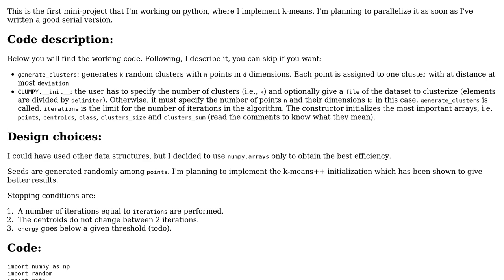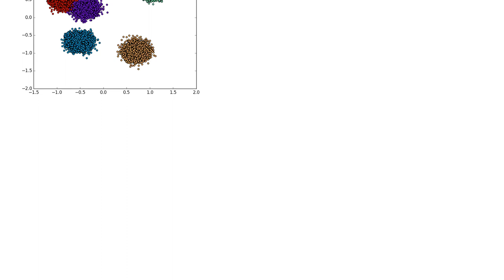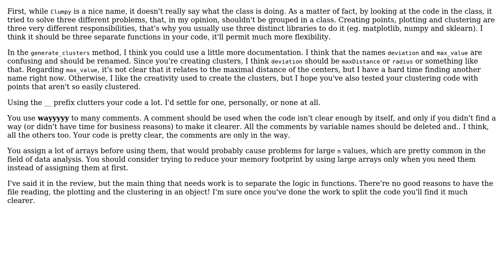Code Review: k-means implementation in python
With thanks & praise to God, and with thanks to the many people who have made this project possible! You are responsible for your own actions.